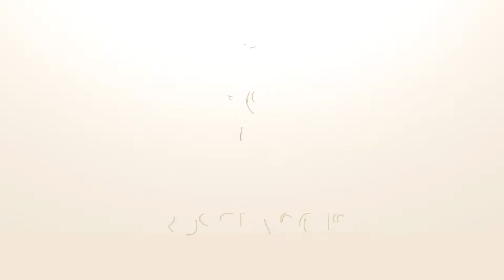Mexico vs. Sweden Prediction | History or Failure | World Cup Russia 2018